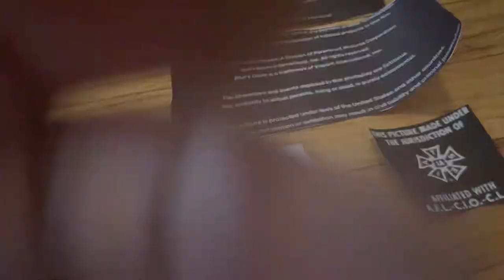Blue’s Big City Adventure End Credits Theater Reaction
AMC Theaters on November 18, 2022